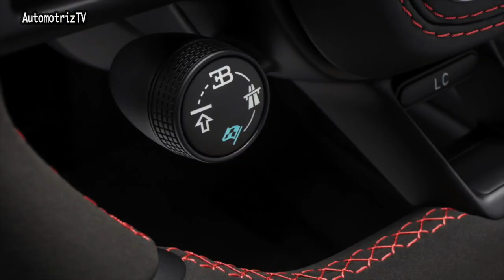2019 Bugatti Chiron Sport